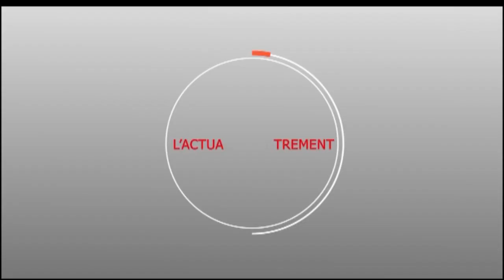Appel Magal Mbacké Cadior Edition 2019 le 04 Février